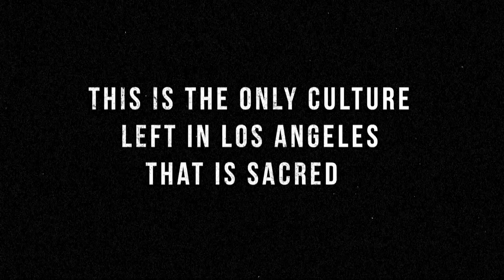West Coast Pop Lockers Dir: by Big Lyrik Ent